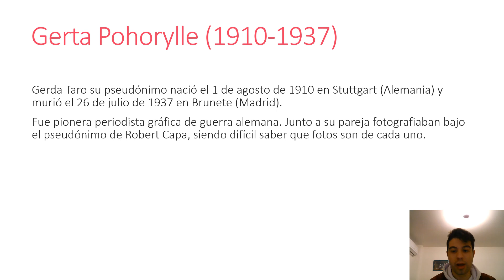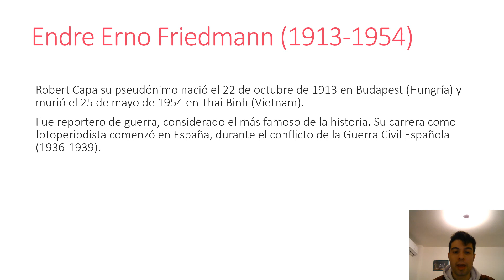Figuras periodísticas destacadas de Alemania y Hungría.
Gerda Taro (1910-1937): fue pionera periodística gráfica de guerra alemana. Junto a su pareja fotografiaban, Robert Capa, siendo difícil saber que fotos son de cada uno.
Robert Capa (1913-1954): fue reporte de guerra, considerado el más famoso de la historia. Su carrera como fotoperiodista comenzó en España, durante el conflicto de la Guerra Civil Española (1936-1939).